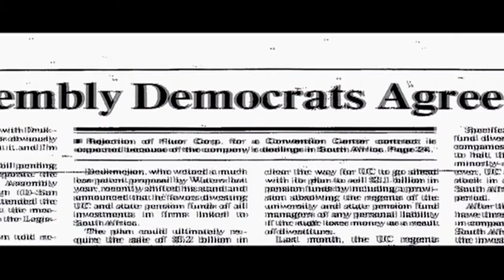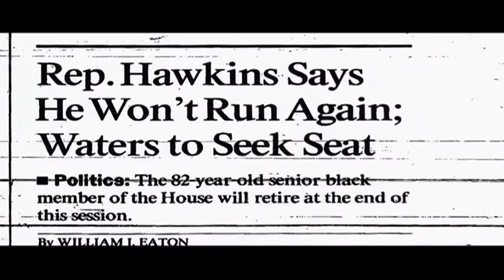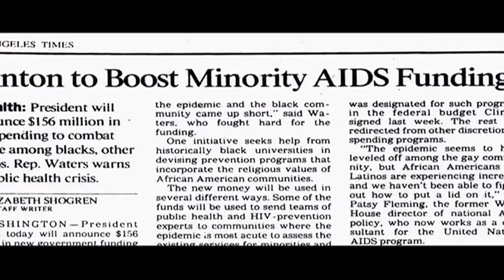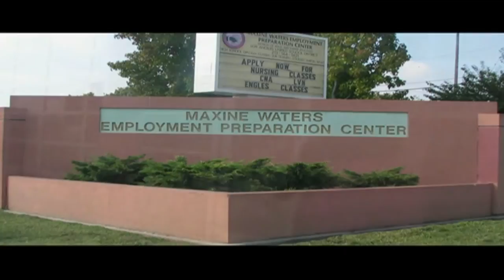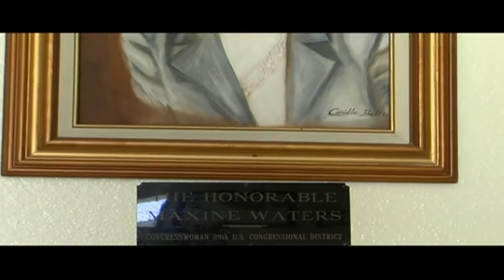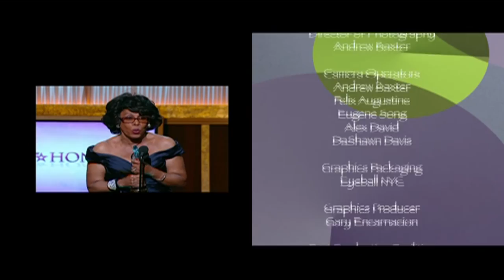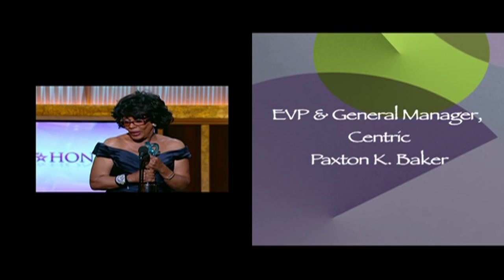The Story of Congresswoman Maxine Waters